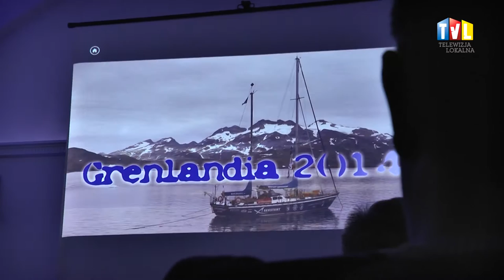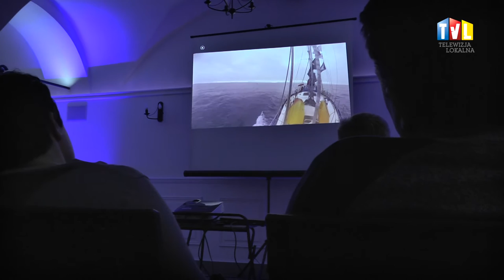2017.02.16 - 12 W SKALI BEAUFORTA